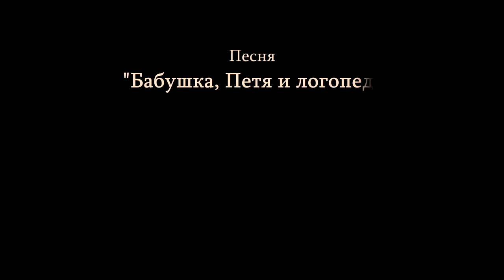песня "Бабушка, Петя и логопед"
Песня о моих друзьях, их детях и дальних знакомых.
Зарисовка о жизни, сделанная на конвертике.
Видеоряд смонтировал друг @arsenikum7723  с использованием кадров фильма 1925 года "Варьете".
Спасибо вам за внимание к нашему творчеству!